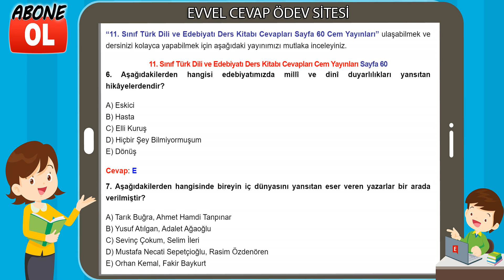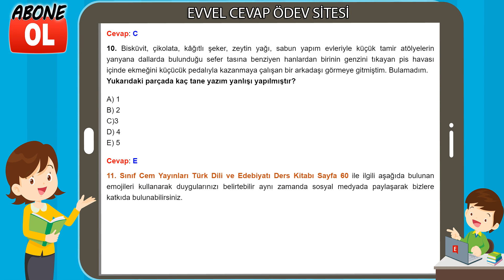11. Sınıf Türk Dili ve Edebiyatı Ders Kitabı Cevapları Cem Yayınları Sayfa 60